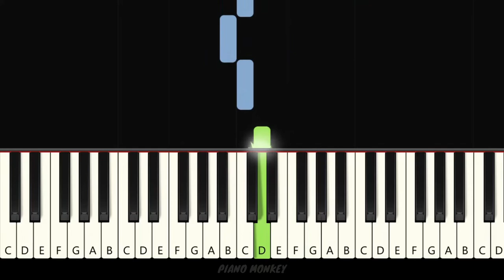Teaching Little Fingers to Play #3 - BASEBALL DAYS | Beginner Piano Tutorial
♫ Follow along (sheet music)
This is a tutorial of the third lesson in "Teaching Little Fingers to Play Piano".  It is the perfect piano collection for the early beginner.  All piano keys are within reach for smaller hands.